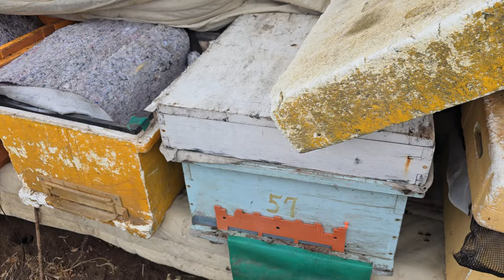봄벌깨운지 20일 화분떡을 전혀먹지않은 벌통 처리법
봄벌깨운지 20일 2차 물공급을 해주기위해 개포를 열어보니 화분떡을 전혀 먹지않은 곳이 있네요

급처방이 필요합니다 여왕벌이 없기 때문입니다
여왕벌의존재여부 먼저 확인햤으나 역시 없어요
1초의 망설임도없이 합봉을 단행했습니다